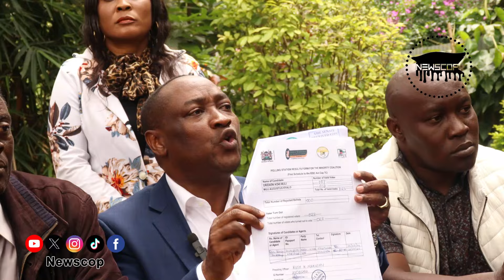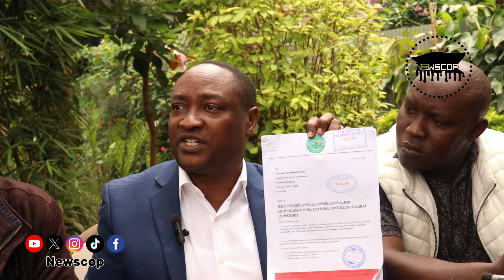KENYA SI YENU!! YOU CAN'T BRING AZIMIO CORRUPTION INTO IEBC. ANGRY DR AUGUSTUS WARNS RAILA & KALONZO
Welcome to Digital Media House Newscop, the Most RELIABLE and RESPECTED source of VERIFIED news.